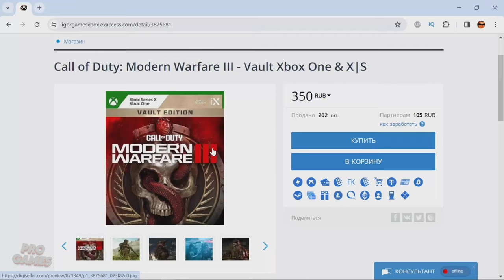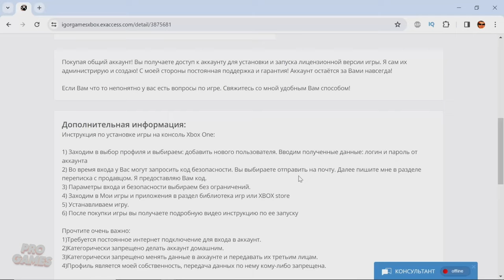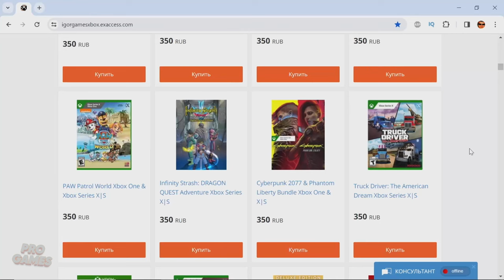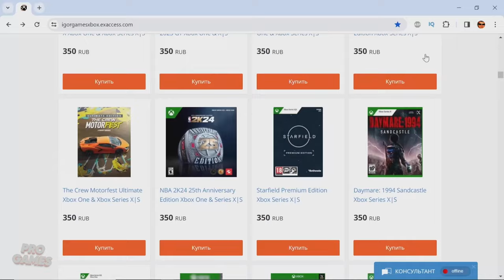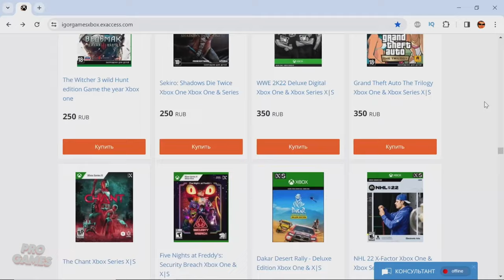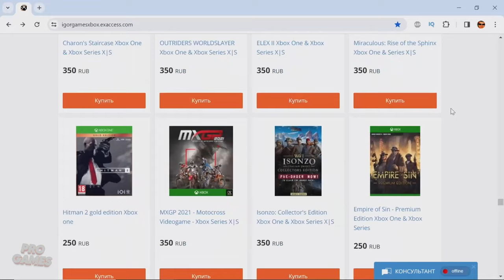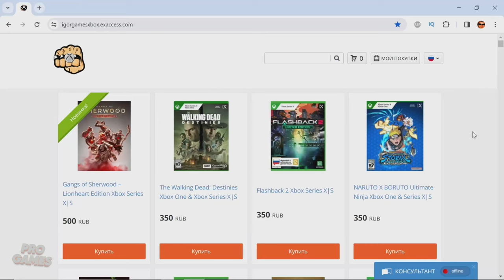ЛУЧШИЙ МАГАЗИН ИГР ДЛЯ XBOX | Igor Games Xbox